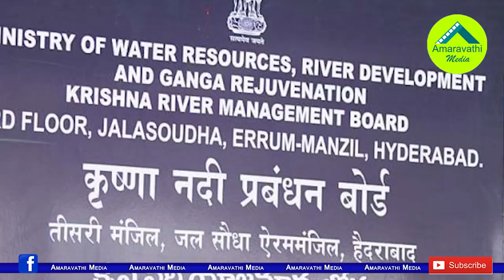పోతిరెడ్డిపాడు రివెంజ్..16 తెలంగాణ ప్రాజెక్టులకు ఏపీ బ్రేక్| AP Govt breaks 16 Telangana Projects